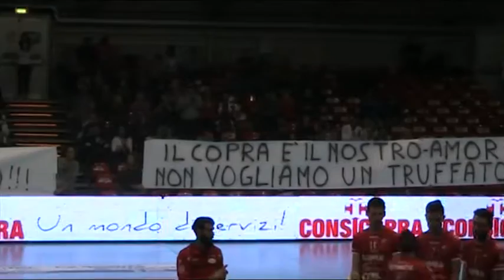Piacenza protesta contro Ruggieri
La protesta dei tifosi di Piacenza contro Dario Ruggieri, socio di maggioranza del Copra Ardelia